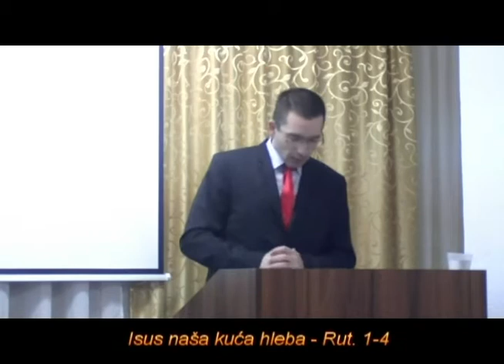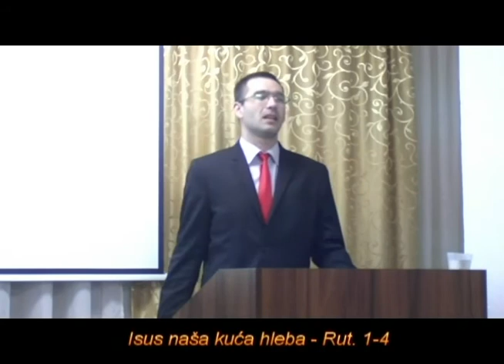Isus naša kuća hleba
Rut 1-4
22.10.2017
By: Vladimir Vranka